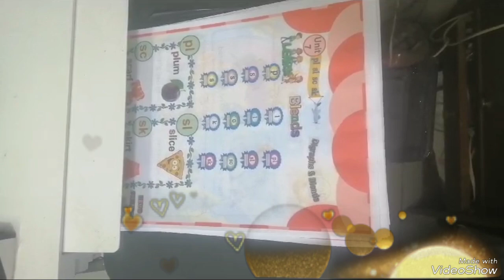شكرا مطبعة سما كلر بالشرقية على حسن التعامل ❤️❤️❤️